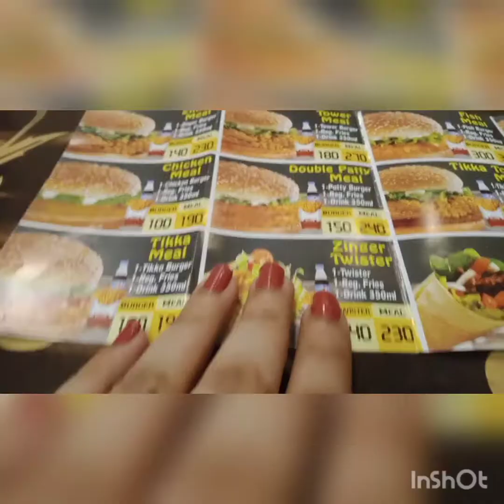Food Diaries episode no. 3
A quick survey to satisfy your lahori tummy. and helping you to choose something economical and yummiyano..💞